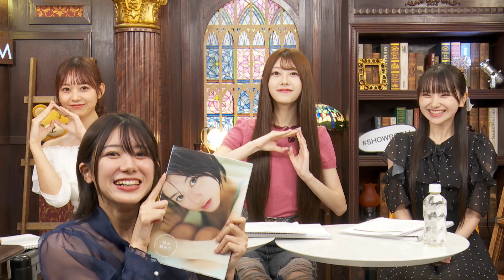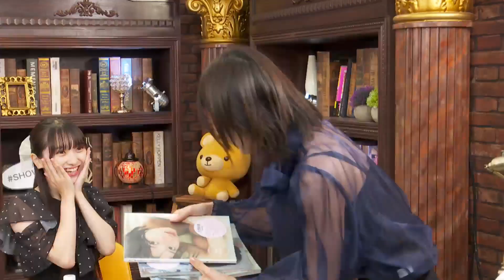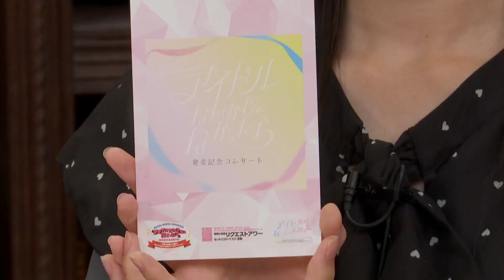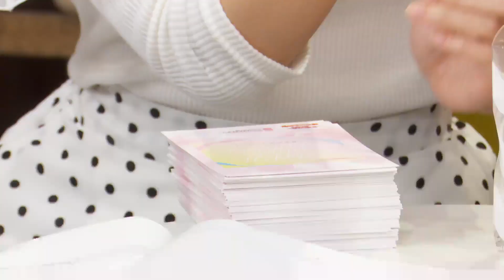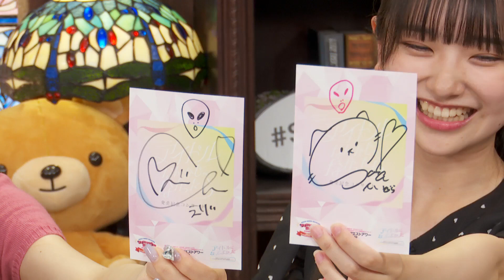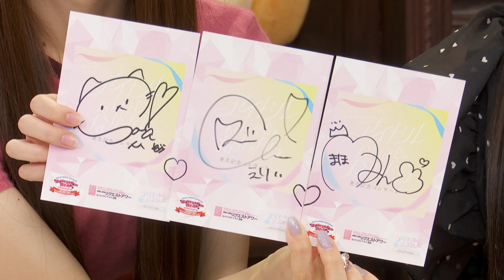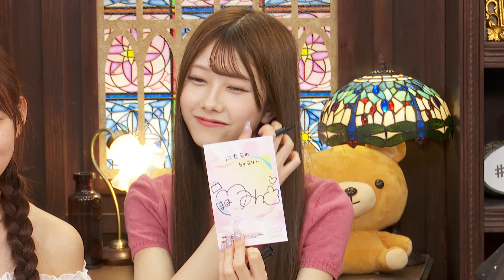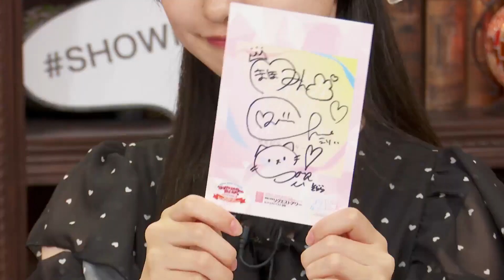AKB48 公式配信ルーム SHOWROOM 10月20日・21日・22日は武道館に集合!! | 2023-09-20